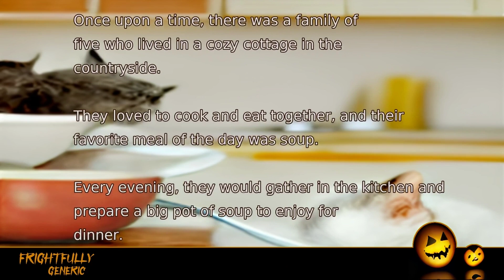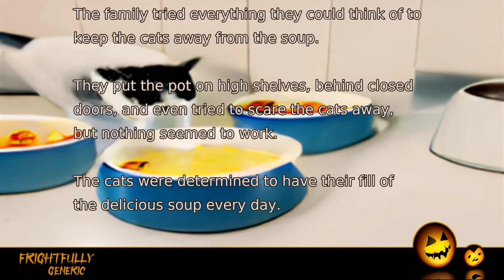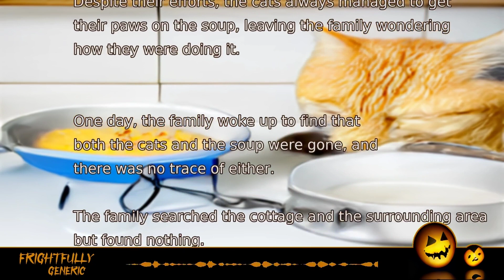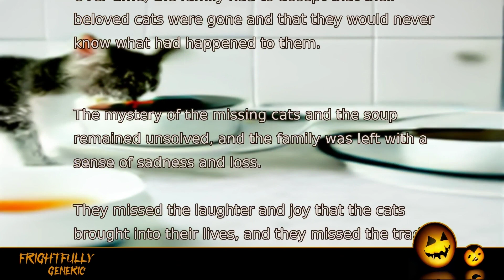The Cats Who Ate All the Soup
Once upon a time, there was a family of five who lived in a cozy cottage in the countryside.
They loved to cook and eat together, and their favorite meal of the day was soup.
Every evening, they would gather in the kitchen and prepare a big pot of soup to enjoy for dinner.

However, there was a problem.
The family had two cats, and they loved to steal the soup before the family could sit down to eat.
Every day, the family would find the pot of soup mysteriously emptied, and the cats would be lying near the stove with full bellies, looking very pleased with themselves.

The family tried everything they could think of to keep the cats away from the soup.
They put the pot on high shelves, behind closed doors, and even tried to scare the cats away, but nothing seemed to work.
The cats were determined to have their fill of the delicious soup every day.

The family was frustrated and didn't know what to do.
They loved their cats, but they also wanted to be able to eat their dinner in peace.
One day, as they were all sitting together and discussing the problem, the youngest member of the family had an idea.

"What if we made a special pot of soup just for the cats?" she suggested.
"That way, they can still have their favorite food, and we can have ours too."

Everyone loved the idea, and the next day, they prepared a separate pot of soup just for the cats.
To the family's delight, the cats were thrilled with their own pot of soup and left the family's alone.
From that day on, the family enjoyed their soup in peace, and the cats had their own special meal to look forward to every evening.

However, the problem with the cats eating the soup every day remained unsolved, and the family grew increasingly frustrated.
Despite their efforts, the cats always managed to get their paws on the soup, leaving the family wondering how they were doing it.

One day, the family woke up to find that both the cats and the soup were gone, and there was no trace of either.
The family searched the cottage and the surrounding area but found nothing.
The cats seemed to have vanished into thin air, along with the soup.

The family was bewildered, and no one could explain what had happened.
They searched for their cats for months, but there was no sign of them.
Over time, the family had to accept that their beloved cats were gone and that they would never know what had happened to them.

The mystery of the missing cats and the soup remained unsolved, and the family was left with a sense of sadness and loss.
They missed the laughter and joy that the cats brought into their lives, and they missed the tradition of cooking soup every day for dinner.

In the end, the family was left with only the memories of their beloved cats and the mystery of their disappearance.
The end.